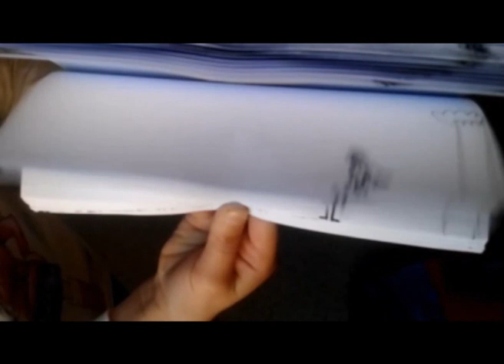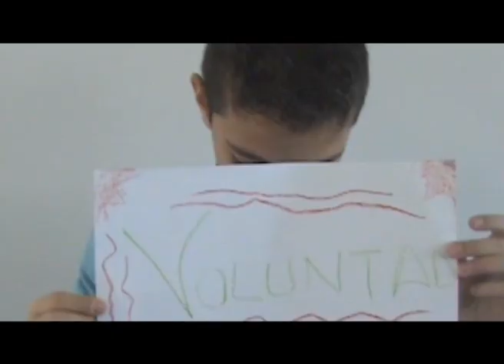Murcia 20 años.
Murcia 20 años. Actividad financiada por la Consejería de Familia e Igualdad de Oportunidades de la Región de Murcia